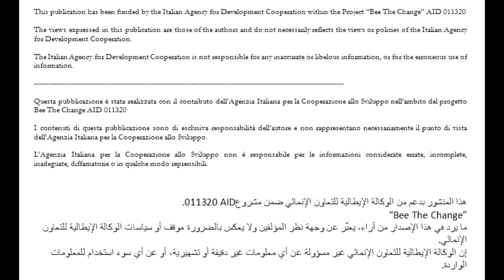BEE THE CHANGE. La lavanda arriva a Yabad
Nell'ambito del progetto Bee The Change promosso da Felcos Umbria e finanziato da Aics e Regione Umbria, nel distretto di Jenin le donne palestinesi iniziano la piantazione della lavanda che servirà a produrre gli oli essenziali per il sapone dell'associazione Aowa.
Tutte le informazioni su beethechange.it